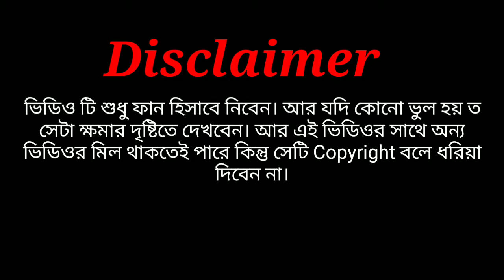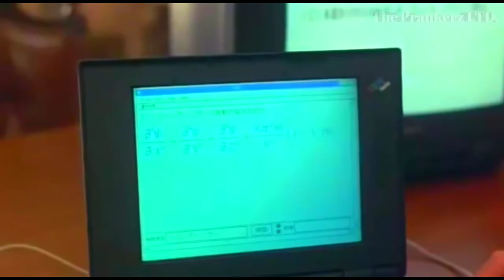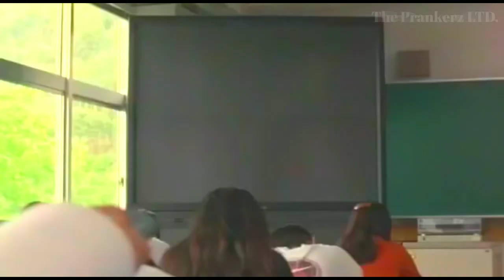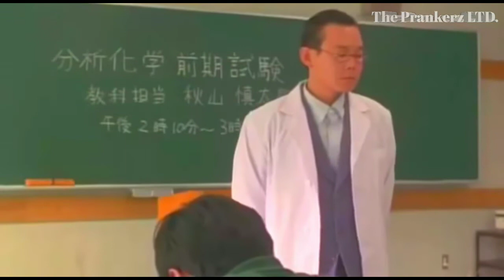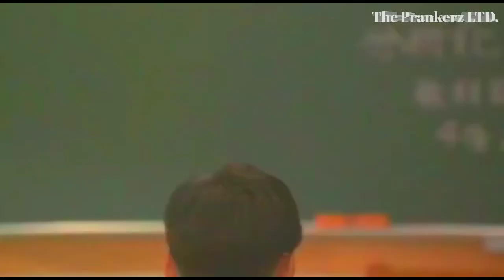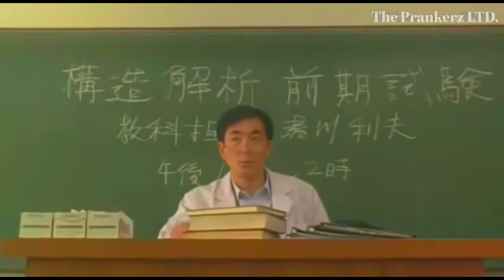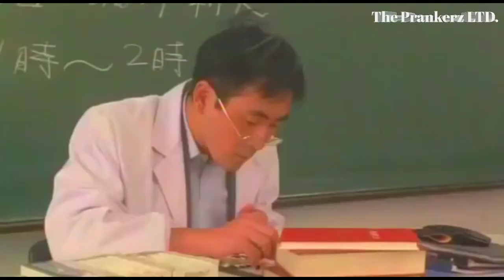Must Watch!Exam chitting funny video dubbing in Bangla। By The Prankerz LTD.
Must_Watch! one of the best Exam citter funny video dubbbing in Bangla.

This is our channel's first video. Since this is our first video, if there is any mistake, please look at it for forgiveness. This video may have similarities with other videos Do not let the copyright hold on.

এটি হল আমাদের চ্যানেলের প্রথম ভিডিও। আর আমরা আশা করসি আমাদের কাছে এই ভিডিওটি পুরাপুরি ভাবে দেখবেন এবং সাবস্কাইব করবেন। যেহেতু এটি আমাদের প্রথম ভিডিও তাই যদি কোন ভুল হয়ে থাকে তবে এটির ক্ষমার দৃষ্টিতে দেখুন। এই ভিডিওতে অন্য ভিডিওর মিল থাকতে পারে
তবে কপিরাইট হিসাবে ধরিয়ে দিবেন না। আর নতুন নতুন আকর্ষণীয় ভিডিও পেতে আমাদের চ্যানেলটি সাবস্কাইব করুন ও আমাদের সাথে থাকুন।

This is most funny video ever.this is Exam chiiting funny video.

the voice include of person here under below:

& Md Ratul Bhunayan